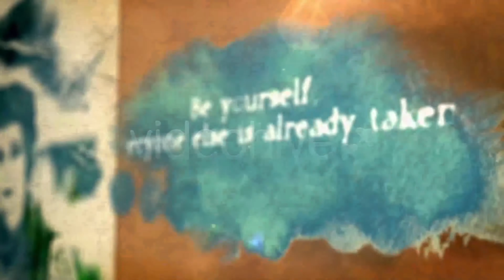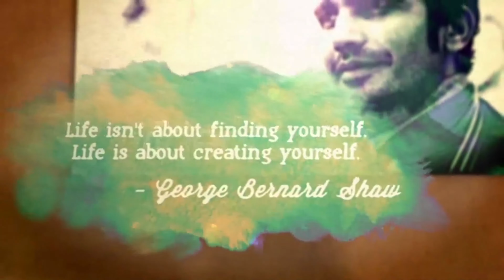Watercolor Quotes Portrait | After Effects Project Files - Videohive template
Make an artistic statement with the Watercolor Quote Portrait template. Eight modular scenes are included along with a closing scene for your logo and text. Each scene reveals your photos or videos in beautiful watercolors on textured paper. Customizable text areas area available for each scene. All watercolor reveals and textures are included. HD1080 Compatible with Adobe After Effects CS5 and newer versions TRT: (01:40) Main Preview Montage (00:11) Each Composition PDF instructions and a Video Tutorial are included. Preview Images NOT included. Music track is not included-buy “Everything Will Be Fine” by Sate. Easy to use Effects Controls make changing colors and controlling brightness and contrast in the image very simple. Free fonts used in the template are Huxtable and Wisdom Script Google

 Last Update 17 April 13 Created 17 April 13 After Effects Version CS5, CS5.5, CS6 Files Included After Effects Project Files Resolution 1920x1080 File Size 307mb Tags artistic, inspirational, paint, paper, portrait, quote, reveal, textured, water, watercolor